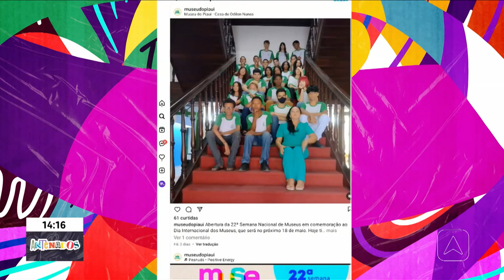Dia 18 de Maio o dia do museu